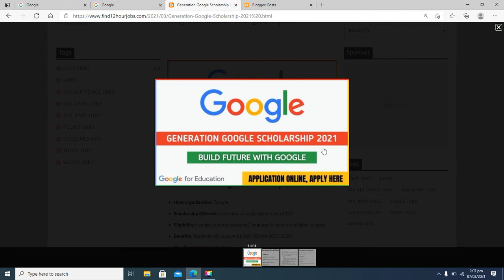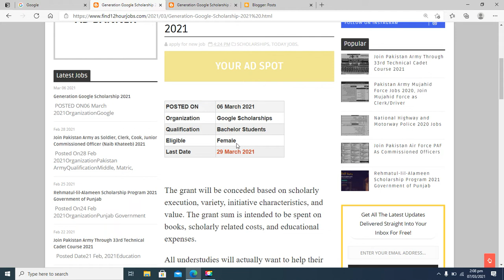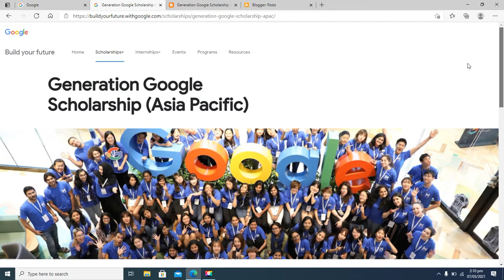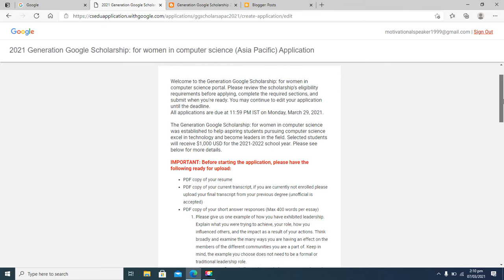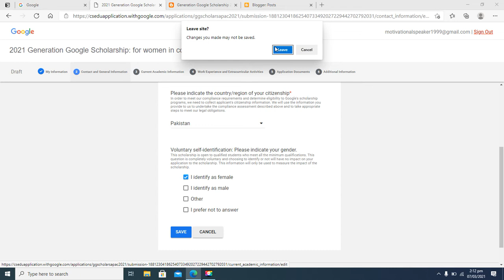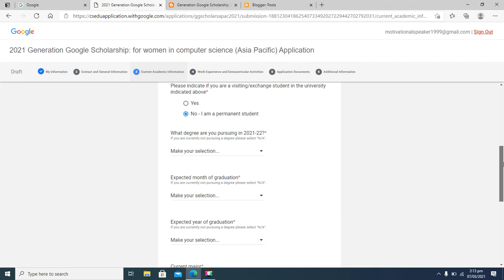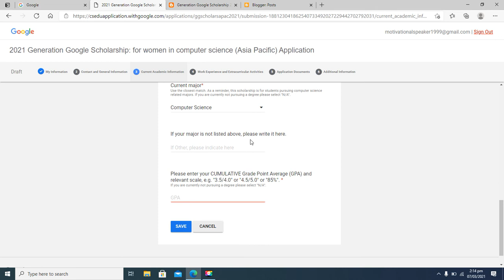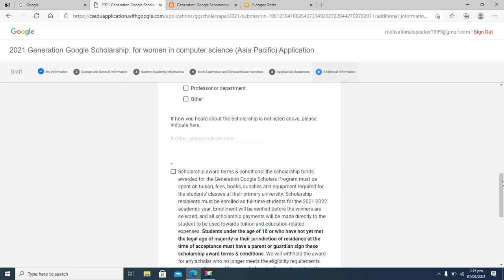Google Free Scholarships | Generation Google Scholarships 2021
In this video, I have shared complete information about generation Google Scholarship.